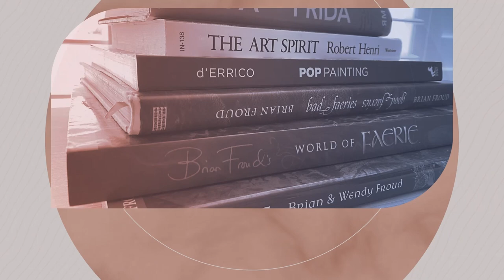Season 4 | Episode 10 | Interview with Artist Lynette Melnyk | Art Talk with April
Lynette Melnyk is a multi-passionate creative. As an artist, she creates lyrical abstract paintings that tell a story and connect with people’s emotions. Her interpretations of music, dance, and nature are captured in the curvaceous strokes, depth of layers, and captivating flow of movements. Her work is representative of an elegant strength found in her soul. A joyous freedom is felt from the energy and passion experienced on the canvas.

As a Creativity Coach and Entrepreneur Mentor, she helps creative people gain clarity, courage, and confidence to manage their fears and self-doubt. It is about Believing in yourself. Creating to your fullest potential. Achieving your dreams.

Her background includes over 30 years of wisdom, education, and experience: as an interior designer; owner and operator of a successful company specializing in design, marketing, branding, and communications for local, national, and international clients; and an art business coach.